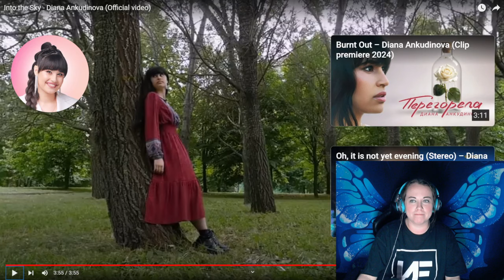Diana Ankudinova "Into the sky" reaction as requested